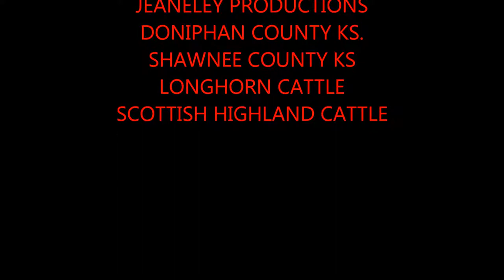BARNES LONGHORN AND SCOTTISH CATTLE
Barnes and Longhorn cattle of Doniphan county Ks. Longhorns are a diverse breed of cattle that started as feral Mexican cattle that were bred with eastern cattle back in the early days along the Tex/Mex border.By the late 20's they were almost wiped out and only saved as a curiosity due to their horns that can range up to 80 inches from tip to tip.They come in a wide range of colors and this gentle and intelligent animal is now bought and sold for as much as$40,000 to $170,000 each.They have a wide color range and can thrive on a very marginal pasture.The Highland are a hardy small beef cattle with horns and a wavy coat that protects them from the harsh climate of Scotland and Whales.They eat a diverse group of plants other cattle don't eat.Their meat is lean. It is unusual to see either of these in large cattle herds and fun to ride up and see something beside Angus, Herford and black white face cattle as I travel the Kansas Roadways.